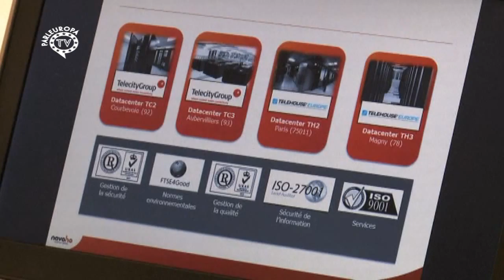In Breve del 1° marzo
I deputati Cinquestelle presentano un'interrogazione, primo firmatario Marco Valli, sulla circolare del ministro Alfano che proibisce la trascrizione in Italia dei matrimoni contratti all'estero. Herbert Dorfmann (Svp) coorganizza una conferenza a Bruxelles sulla tutela delle minoranze linguistiche in Europa. Patrizia Toia contro le posizioni riduttive del Consiglio in tema di agenda digitale e abbattimento del roaming. Ida, il film di Pawel Pawlikowski, dopo il Lux Prize, conquista l'Oscar.